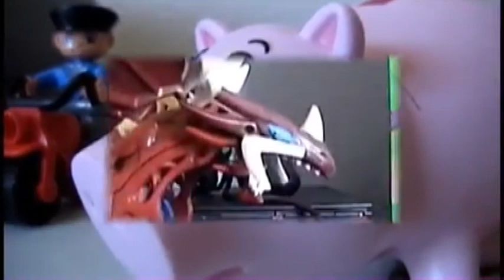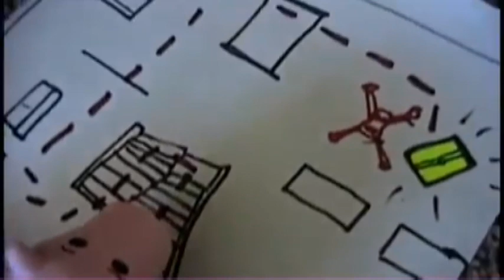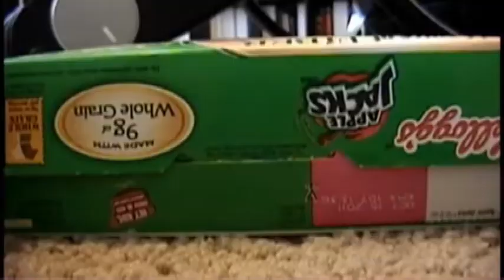"The Toy Savers 2: The Toy Race" - 2011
Originally uploaded